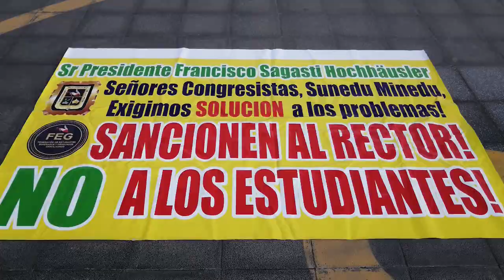Garcilaso, la historia poco escuchada (trailer)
En el 2019 a varias universidades la Superintendencia Nacional de Educación Universitaria ( SUNEDU) denegó el licenciamiento, entre ellas a la tradicional universidad particular peruana: Inca Garcilaso de la Vega. En este documental se presenta la problemática particular de un egresado que representa a miles que injustamente se vieron perjudicados por esta medida, pero cuyos principales responsables del colapso fueron sus autoridades que estuvieron enquistadas, principalmnete: Luis Cervantes Liñán.